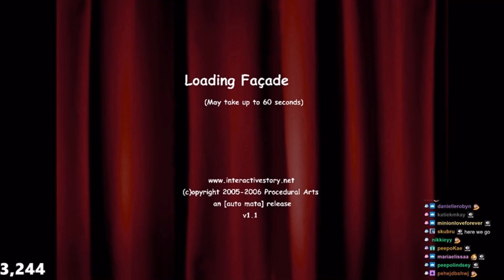aksel plays facade